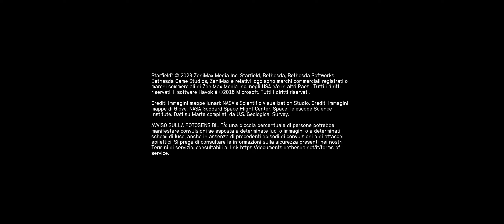Starfield Main Menu Interstellar Gargantua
A little mod for the game Starfield.

Mod:
Update it seems that Nexus doesn't want problems with youtube so they removed the mod.